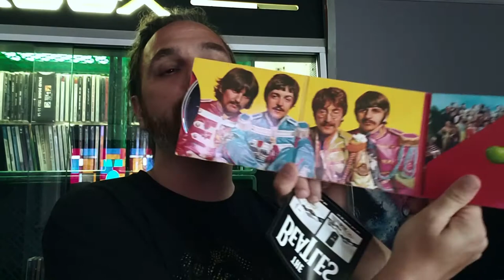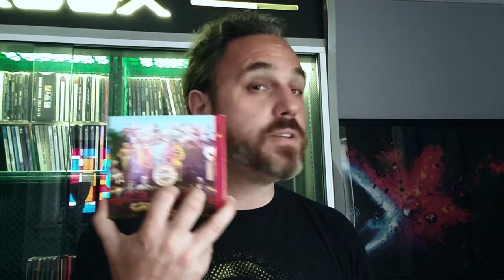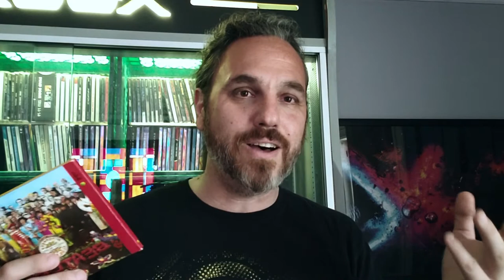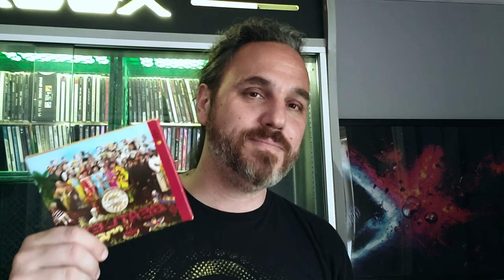Album Review 102 - The Beatles - Sgt. Pepper's Lonely Hearts Club Band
Not my favourite Beatles album, but one hell of a good selection featuring a multitude of recording tricks and methods still used to this day.